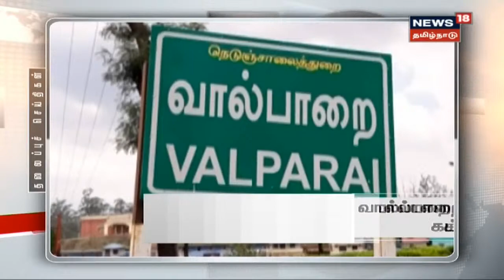காலை தலைப்புச் செய்திகள் | Today Morning Headlines | News18 Tamil Nadu | 07.10.2020